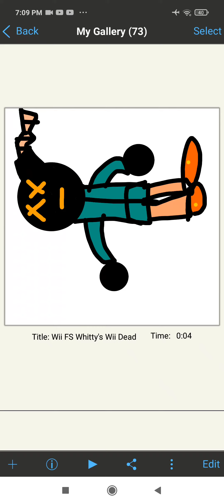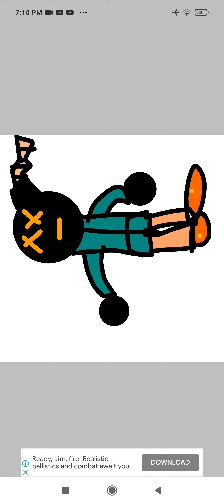I think Wii me Is Dead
He Can't Wake up